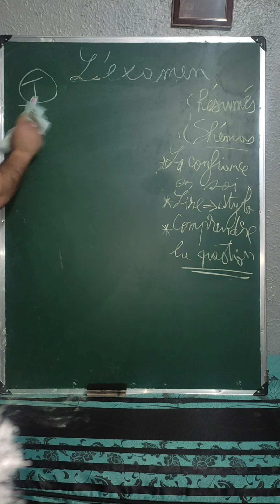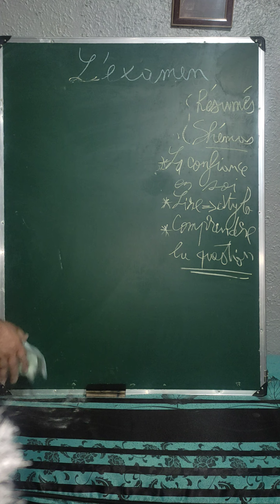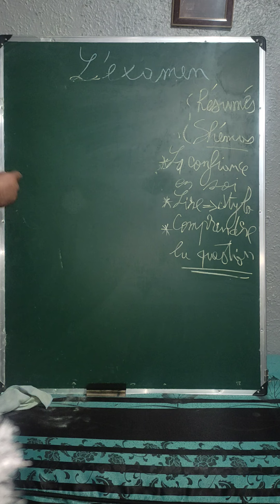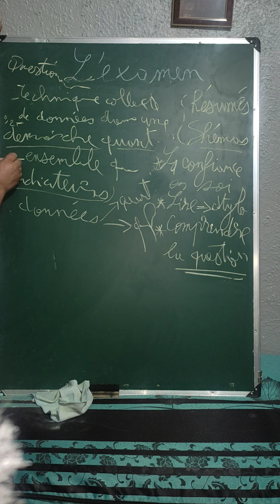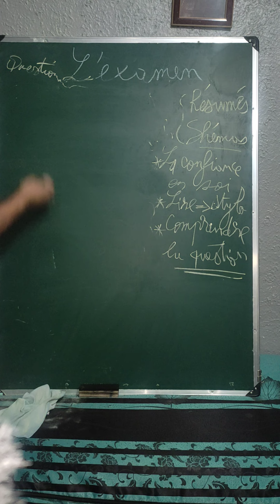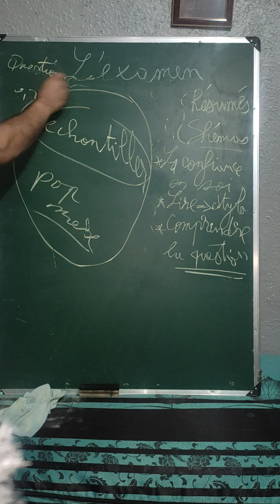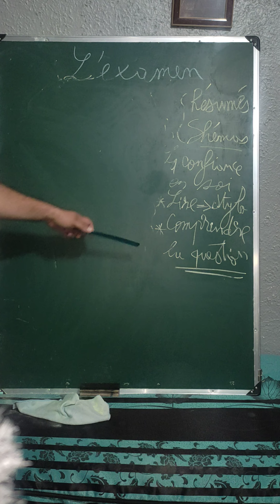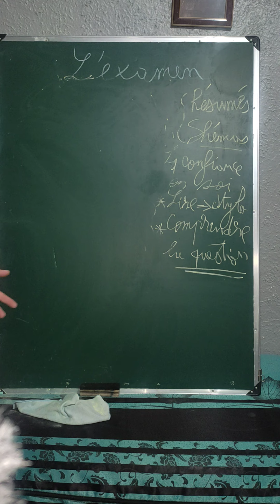comment aborder un examen?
vous trouverez ici mon avis personnel et ma façon de faire, je partage pour donner une idée générale aux autres étudiants,( principalement en sciences sociales) surtout les nouveaux bacheliers. Reste que chaque étudiant doit chercher des techniques qui lui  seront le mieux adaptées.
Bon courage.